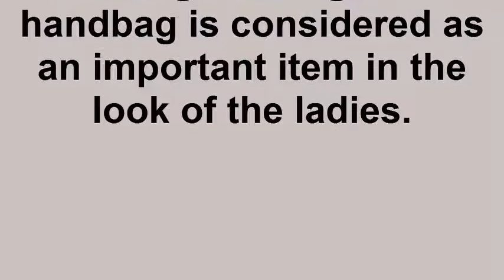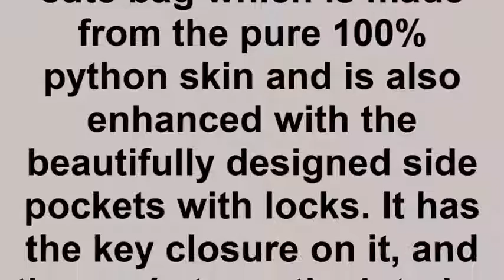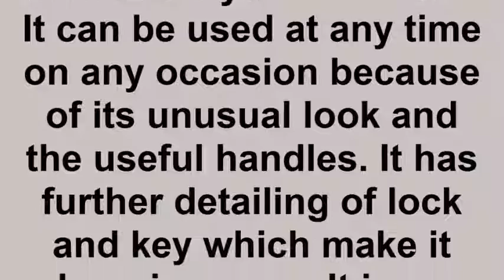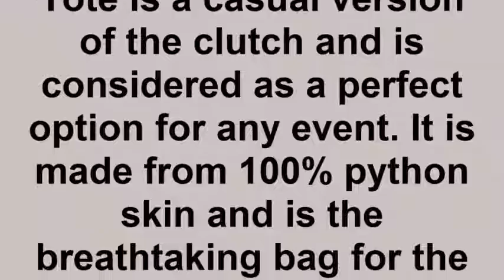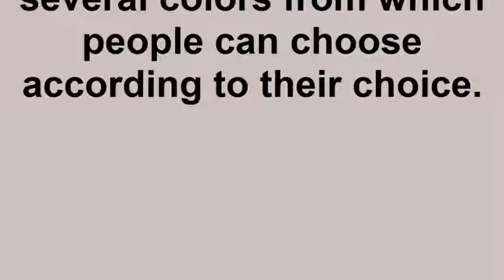Top 10 Most Expensive Michael Kor Bags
michael kors bags